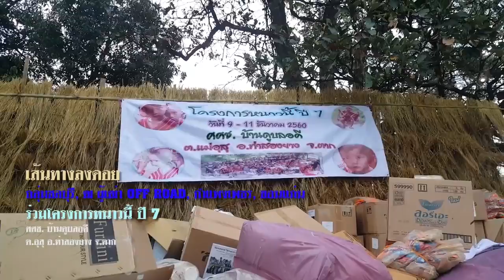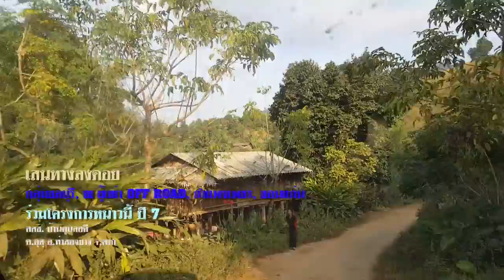เส้นทางลงดอย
ทางลงดอย บ้านดูบลอคี
กลุ่มชลบุรี, ฒ ผู้เฒ่า OFF ROAD, กำแพงเพชร, ขอนแก่น
ร่วมโครงการหนาวนี้ปี 7
ศศช.บ้านดูบลอคี
ต.แม่อุสุ อ.ท่าสองยาง จ.ตาก